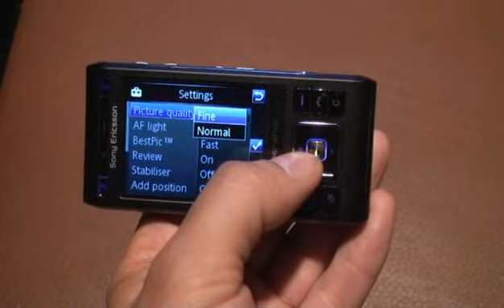Esato view on Sony Ericsson C905 Cyber-shot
Esato view on Sony Ericsson C905 Cyber-shot. You can se a couple of example photos